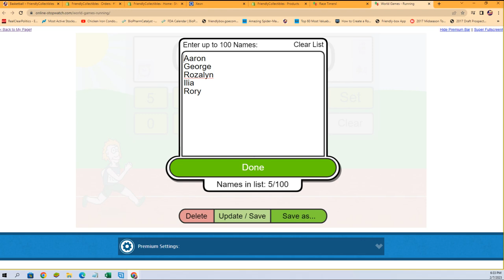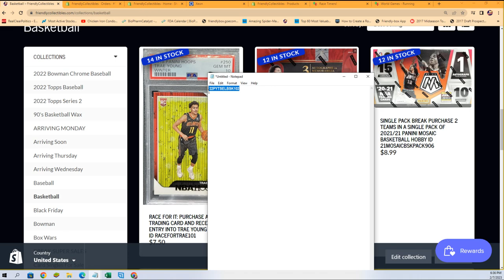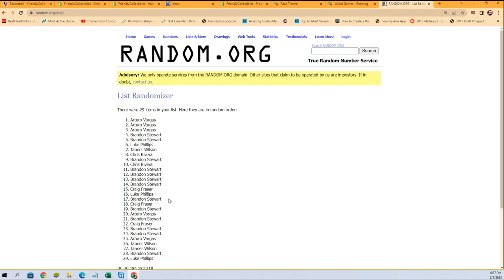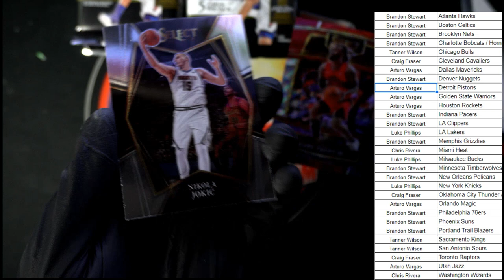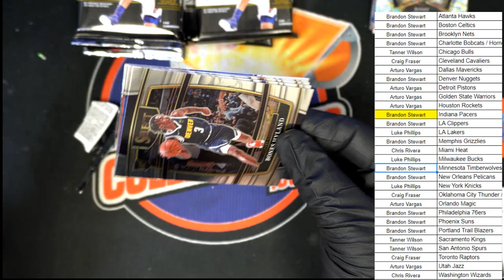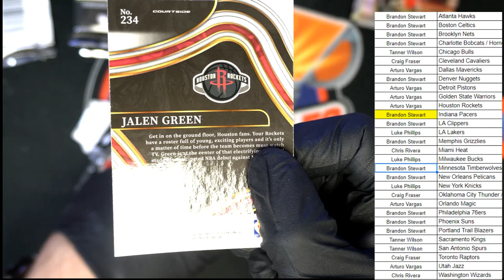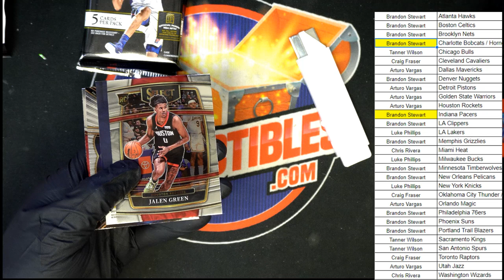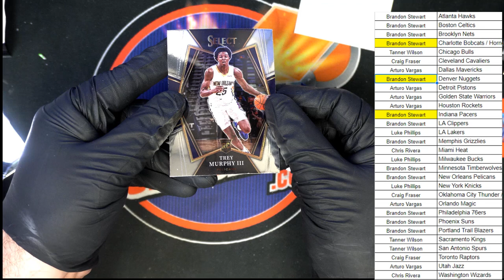202122 Panini Select Basketball Hobby 22PYTSELBSK102